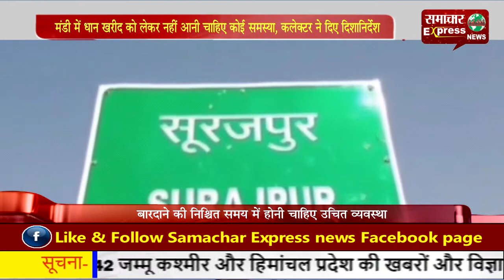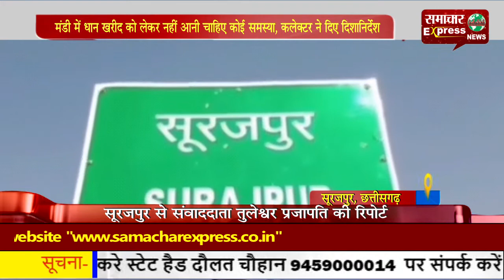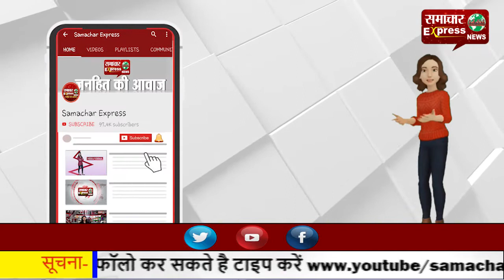मंडी में धान खरीद को लेकर नहीं आनी चाहिए कोई समस्या, कलेक्टर ने दिए दिशा-निर्देश